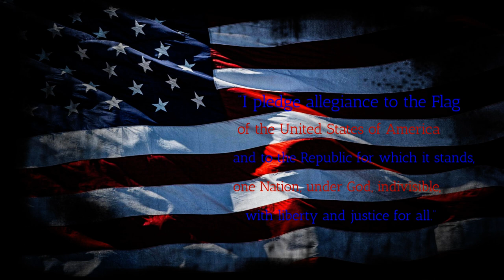BFTV11 8 24